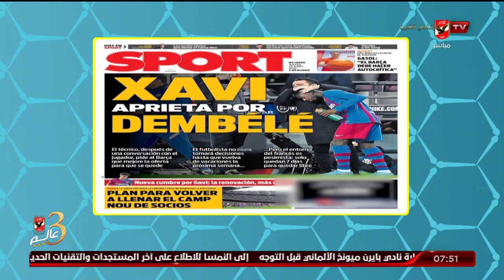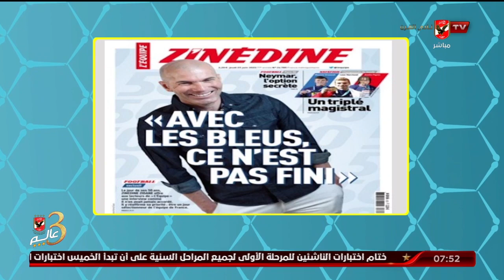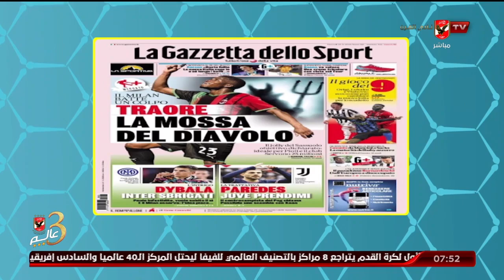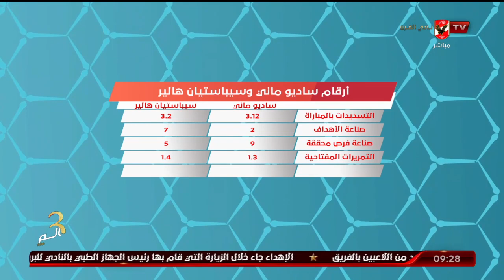الحلقة الكاملة | المحترف مع هاني رمزي | 23-6-2022